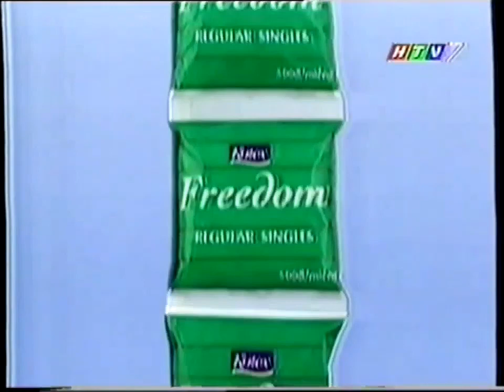Quảng cáo Kotex Freedom - Tận hưởng cảm giác thoải mái (2000)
Clip quảng cáo Băng vệ sinh Kotex Freedom 💚.

* Kotex Freedom nay đã có dạng gói sử dụng một lần.